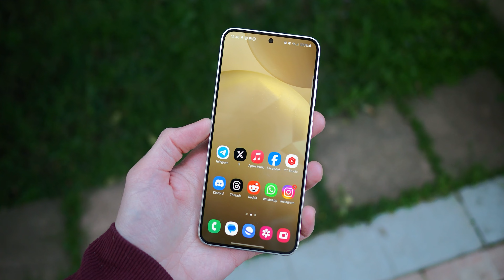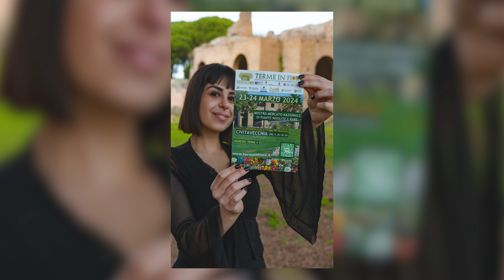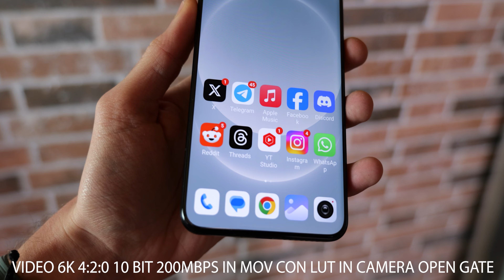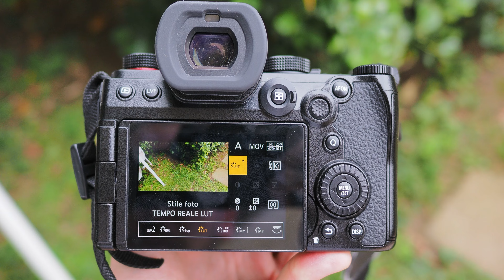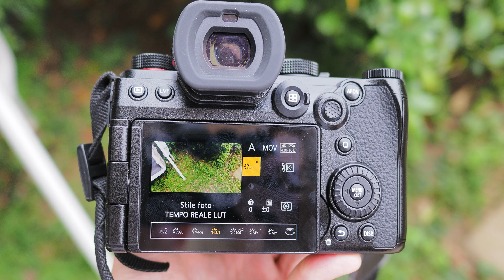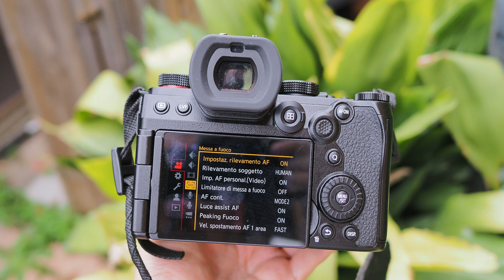La mia NUOVA FOTOCAMERA PER YOUTUBE: Panasonic Lumix S5 II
Dopo esattamente dieci anni passati in compagnia del formato micro quattro terzi ho deciso di fare un passo avanti e passare al full frame. Seppur qui su HDBlog utilizziamo delle Sony A7s III e A7 IV ho deciso di provare la controparte Panasonic ovvero la più recente Lumix S5 II. Preferivo infatti qualcosa che potessi sfruttare al meglio anche per la fotografia e non solo per i video e più che altro che non soffrisse minimamente di overheating.

Ultimo ma non ultimo ci sono un sacco di feature intriganti come una super stabilizzazione, i LUT in camera, gli scatti a 96MP e tanto altro. Vi racconto la mia esperienza in questo video.

Tutti i prezzi sono validi al momento della pubblicazione. Se fai click o acquisti qualcosa, potremmo ricevere un compenso.

00:00 - INTRODUZIONE
01:47 - UN PO' DI FOTO!
02:53 - VIDEO 4K E 6K
04:00 - AUTOFOCUS
04:58 - I LUT PRE-APPLICATI IN CAMERA
05:49 - IL 6K O IL 4K?
06:20 - LA VENTOLA E L'OVERHEATING
07:20 - ESTETICA E QUALITA' COSTRUTTIVA
09:15 - I MENU ED IL SOFTWARE
10:00 - ALTRE CONSIDERAZIONI
10:55 - CONCLUSIONI